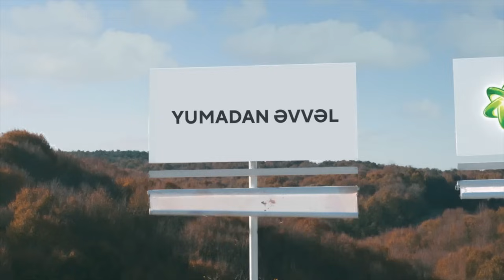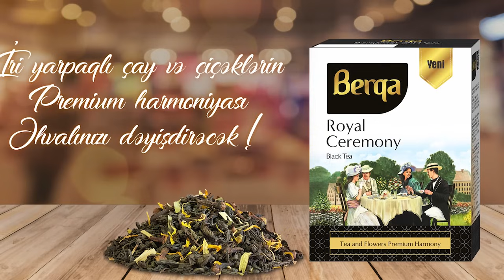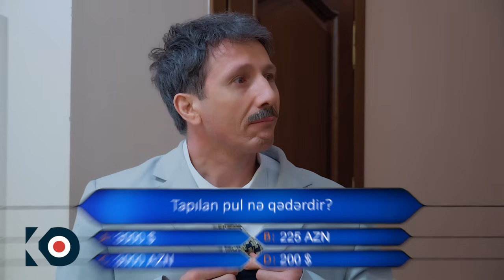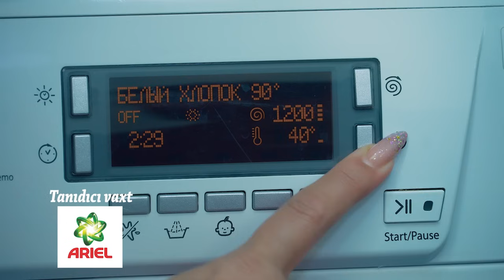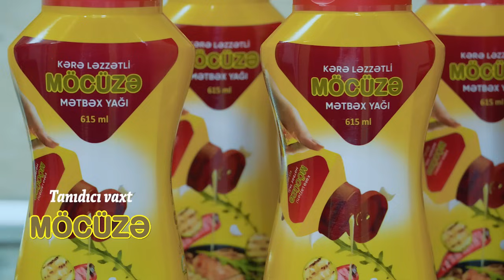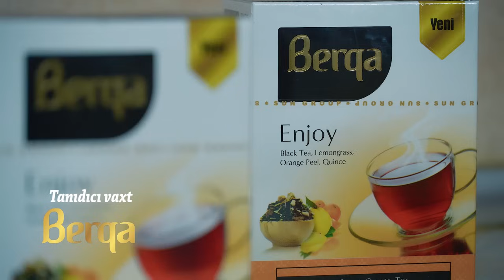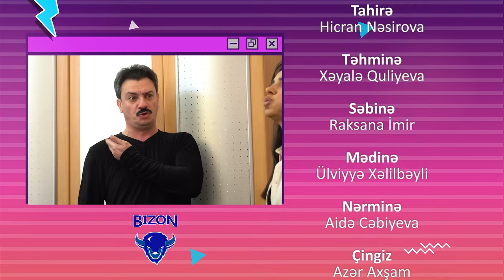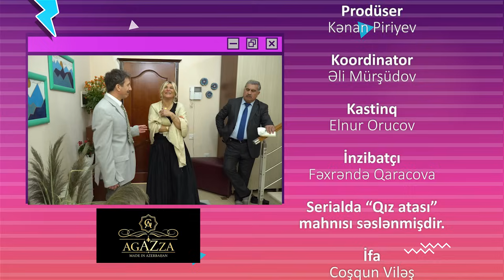Qız atası | 335-ci seriya — İtmiş Pul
"Qız atası"nın 335-ci seriyası onlayndır.